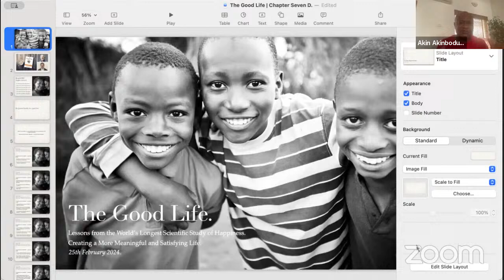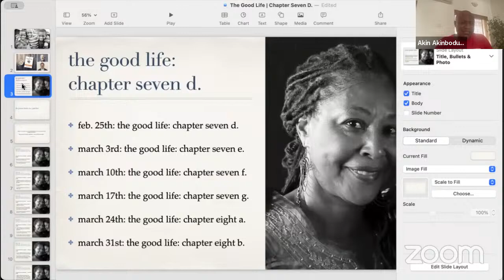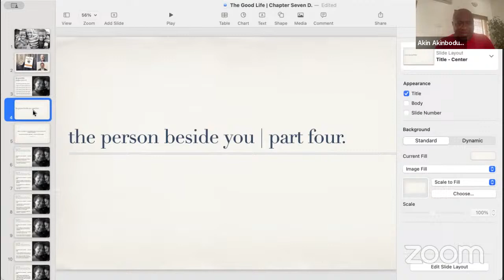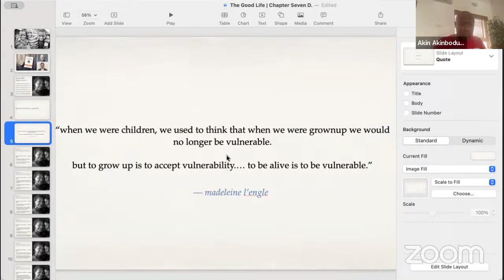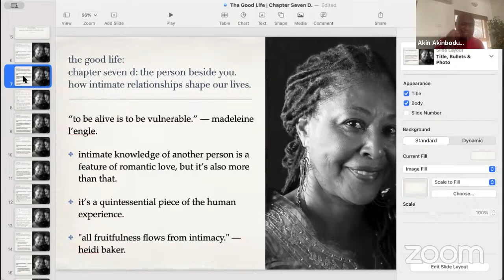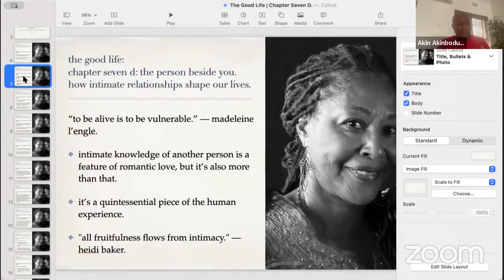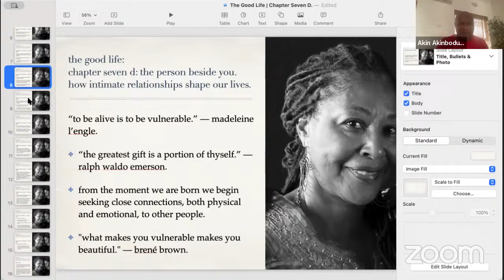Happiness | Part 71 | The Person Beside You | Part Eleven | The Saint.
Series: Book Club: The Good Life.

Happiness | Part 71.